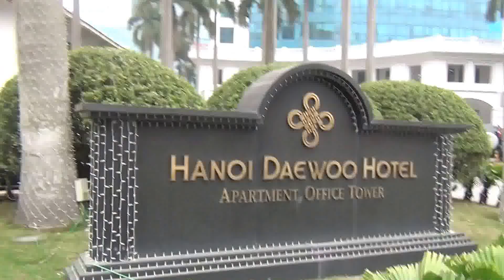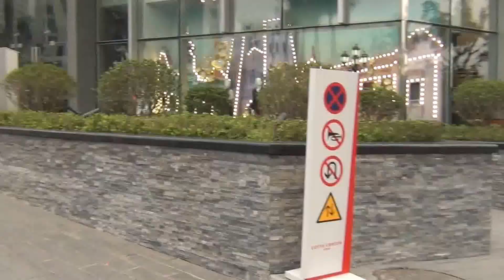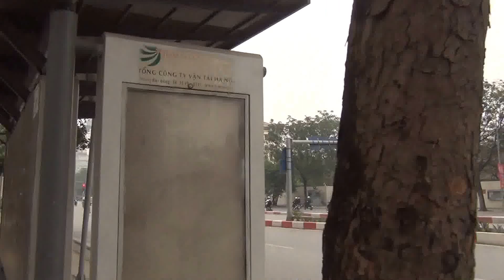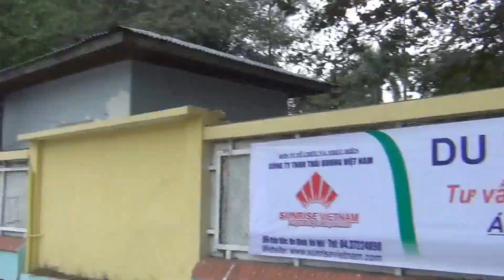「LOTTE CENTER HANOI」の周辺の様子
「LOTTE CENTER HANOI」の周辺の様子をビデオに収めてみました。

Kim Maエリアにいよいよ登場する韓国系複合施設です。
Daewoo Hotelから道路を挟んで直ぐ目の前に立つ高層タワー。
建物のレイアウトを簡単にご説明します。

1階～6階：LOTTE Department Store（ショッピングモールです）
7階：アメニティスペース（フィットネスジム、ゴルフ練習場、サウナ、スイミングプール、ジャグジースペース、バスケットボール場、BBQグリルスペース）
8階～31階：オフィススペース
33階～64階
【左側】：サービスアパート（全258室）
【右側】：LOTTE Hotel（全318室）
65階：展望スペース
最上階：アミューズメントスペース

以上の構成になります。
オフィスとレジデンスに加えてホテルも入ります。
33階から64階のスペースは、丁度中心から左側がサービスアパート、右側がホテルになります。
そして低層階はLOTTEのショッピングセンターが6フロア入ります。
全て韓国系LOTTEブランドで固められた複合施設となります。

同じような構成の複合施設となるとハノイ西部の「CALIDAS LANDMARK72（カリダスランドマーク）」があります。
ここも同様の構成ですが、2014年7月時点でまだホテルは開業していません。

LOTTE CENTER HANOIは2014年9月2日にGrand Openしました。
では、33階～64階の左サイドに位置するサービスアパートのタイプごとの家賃、その他概要についてご紹介します。

【物件名称】LOTTE CENTER HANOI（ロッテセンターハノイ）
【エリア】 Ba Dinh（バーディン）地区
【住所】54 Lieu Giai Str, Ba Dinh Dist, Hanoi
【建物規模】65階建て全室258部屋
【竣工年】2014年
【賃料・面積】※2017年2月時点の家賃額です。
・1bed（全77部屋；64㎡～104㎡）：2,800＄～3,300＄
・2bed（全114部屋；90㎡～131㎡）：3,200＄～3,950＄
・3bed（全32部屋；135㎡～144㎡）：4.200＄～4.500＄
・3bed（VIPルーム；全31部屋；147㎡～152㎡）：5,400＄～5,500＄
・4bed（全4部屋；166㎡、180㎡）：6,500＄、7,500＄
【設備】家具・電化製品一式、電子レンジ、2wayエアコン、共用施設としてフィットネスジム＋サウナ＋ジャグジー＋プール、Kidsプレイルーム、100% Power Back Up、市内シャトルバスサービス
・税金
・管理費用（共用施設の利用料）
・ハウスキーピングサービス（週6日の掃除；洗濯は含まれません。お皿洗いはSingleのみ）
・タオル（バスタオル、ハンディタオル）の交換（週6日）
・電気代（室内面積×1＄；例えば131㎡なら131＄／月）
・7階共用施設（フィットネスジム、スイミングプール、バスケットコート）の利用料
・インターネット使用料（WIFI）
・Cable TV視聴料
・日本番組視聴料（NHKプレミアム）
・水道料金
・市内へのシャトルバスとスクールバスサービス

駐車場は地下に5フロア完備されています。
もし借りたい場合は、車一台110ドル／月（税金込み）の料金が必要です。

場所はKim Maのど真ん中です。
この建物が本格稼働すれば、人の動きも変わるかも知れません。
何よりKim Maには大型ショッピングスーパーがなく、Big Cまでタクシーで行かないといけないのが今まででした。

ショッピングゾーンとホテル、オフィス、そしてサービスアパートが混在するランドマークビル。
サービスアパートは258室です。
Kim Maの人の流れに大きく影響を及ぼすかもしれません。

◎物件の特徴から家賃額・面積などの詳しい情報は、ハノイリビングHPの次の投稿ページをご確認ください。